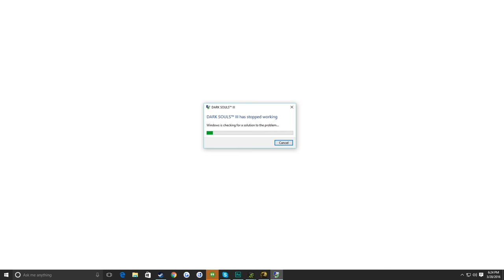Dark Souls 3 Gameplay Walkthrough Part 8 - THE UCHIGATANA - ENGLISH FULL GAME (PC 60fps 1080p)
Dark Souls 3 Gameplay Part 1 - Dark Souls 3 Walkthrough Part 1 - Dark Souls III Gameplay FULL GAME ENGLISH VERSION 60FPS PC!! - Dark Souls 3 PC Gameplay, Boss, Character Creation, Classes, Intro, Firelink Shrine, Leveling Up, and more!! This is the FULL GAME of Dark Souls 3, and I'm bringing you an exclusive early series!!

Dark Souls III is an action role-playing game set in a third-person perspective, similar to previous games in the series. According to director Hidetaka Miyazaki, the game's gameplay design "follows closely from Dark Souls II". Players are equipped with a variety of weapons including shortbows, explosives like fire bombs, greatswords and dual-wielding swords to fight against enemies, and shields that can be used to deflect an enemies' attack and protect the player from suffering damage. In addition, attacks can be evaded through dodge-rolling. Bonfires, which serve as checkpoints, return from previous installments. Ashes, according to Miyazaki, will play an important role in the game. Magic is featured in the game and the magic meter returned, similar to Demon's Souls. Each attack has two different styles. One of them is standard attack, while another provides power-ups to players, and is slightly more powerful. When performing miracles and spells, the players' magic points are consumed and decreased. In order to refill these points, they need to consume an "Ash Estus Flask". There are two different Estus Flasks in the game. One of them can help refill magic points, while another refills hit points. Combat and movements were made faster and more fluid in Dark Souls III. Several players' movements, such as backstepping and swinging heavy weapons, can be performed more rapidly, allowing players to deal more damage in a short period of time.

Throughout the game, players encounter different types of enemies, each with different behaviors. Some of them change their combat pattern during battles. New combat features are introduced in Dark Souls III, including "Ready Stance", which are special abilities for players that allow them to deal much more damage to enemies than ordinary attacks are capable of. Small gravestones are introduced. These gravestones light up when interacted with and not only serve as players' torches, but also provide additional lore to the game. The game puts more focus on role-playing, in which the character builder is expanded and weapons are improved to provide more tactical options to players. The game features fewer maps than its predecessor Dark Souls II, but levels were interconnected and were made larger, which encourages exploration. The agility stat from Dark Souls II was removed from Dark Souls III. The game features multiplayer elements, like the previous games in the series.